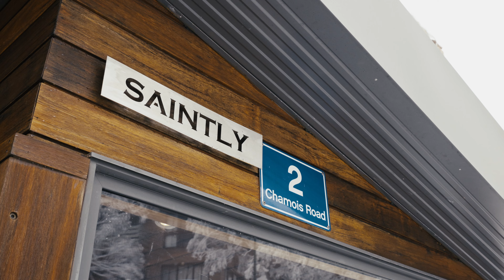Adams - Saintly, Mt Buller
Zach Adams - 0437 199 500
Mark Adams - 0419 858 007